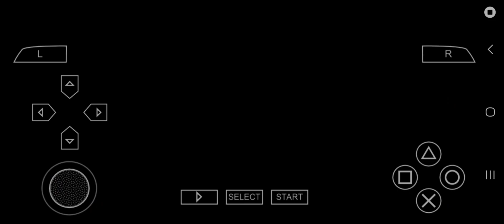Tekken Dark Resurrection | King